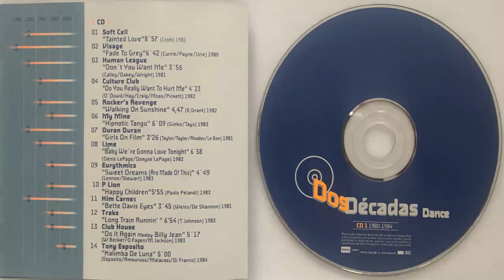Traks Long train runnin' (Long Version) (1983) (CD Import)